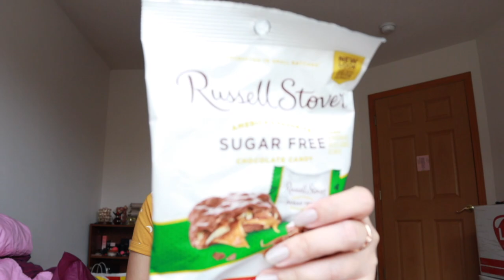Vlog 40: DIY Gel Nail Polish + Haul | Zyra Inotay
Hello Everyone!! I filmed how I am doing my Gel Polish! I did not make a detailed video but if you would like me to just let me know.

UV Light used